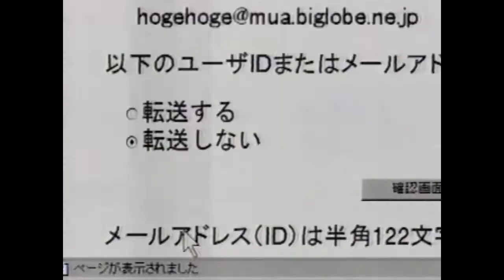【なつかCM】NEC BIGLOBE インターネット天国